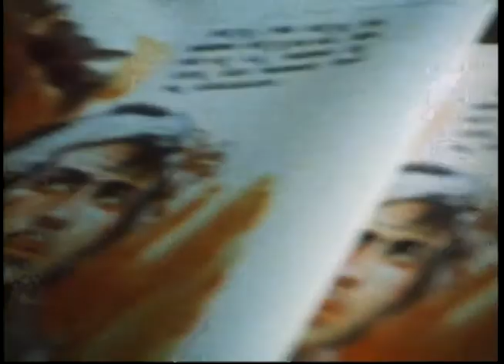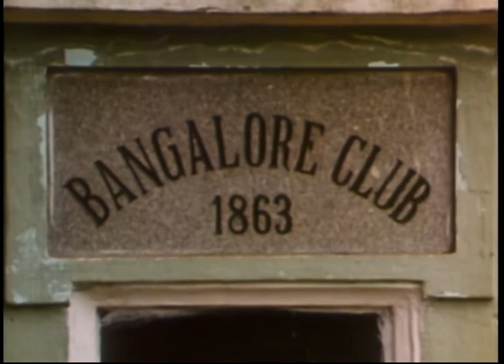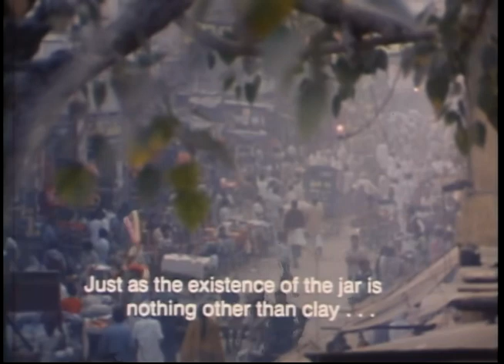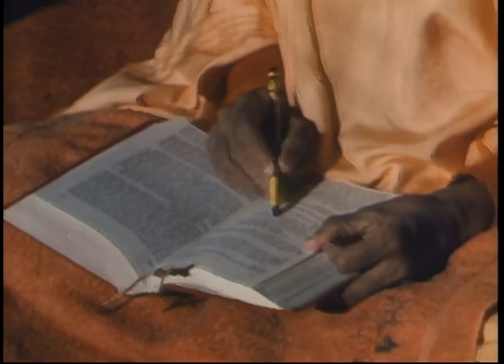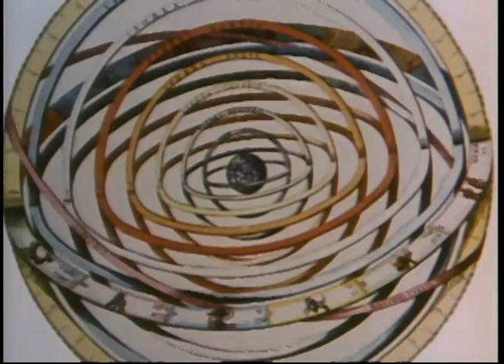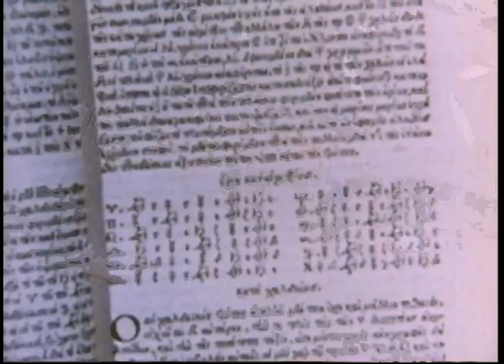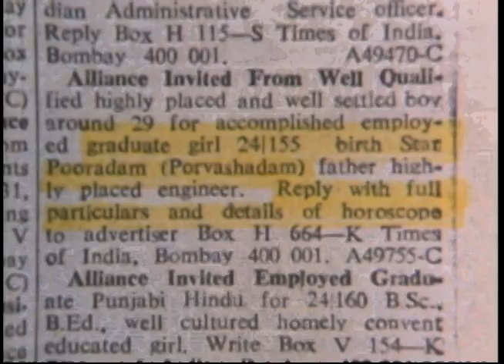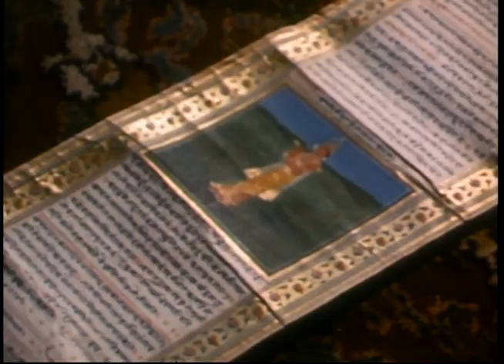Spiritual India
This Executive Producer for this film was Dr. Edward Bastian.  The Director was David M. Thompson and Writer-Producer was Paul Kuepferle.  It is a condensation of two films: The Fourth Stage and An Appointment with the Astrologer.  It was produced in association with Professor Joseph Elder, University of Wisconsin.